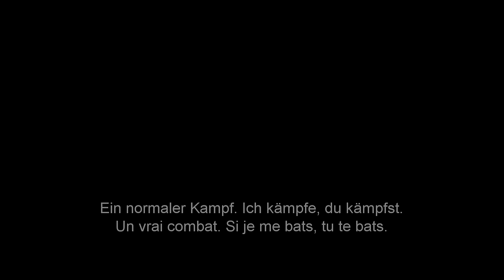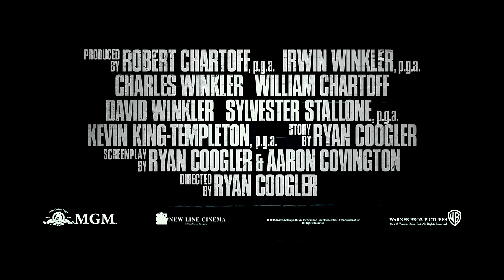CREED | Official Trailer #2 HD | English / Deutsch / Français Edf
CREED – ab 14. Januar im Kino!

Rocky Balboa ist zurück! Als Trainer des Sohnes seines ehemaligen Rivalen und späteren Freundes Apollo Creed schlägt er ein weiteres Kapitel der "Rocky"-Saga auf und übergibt an die nächste Generation!